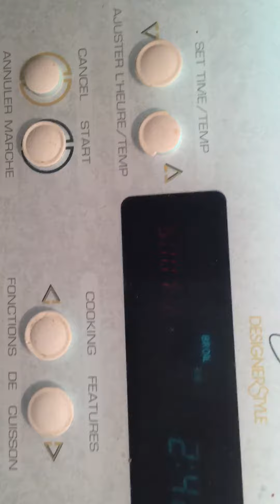Pizza ben simple